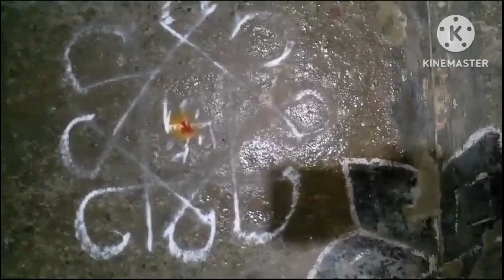Ma inti Atla Bathukamma special🌻💐🌼👌